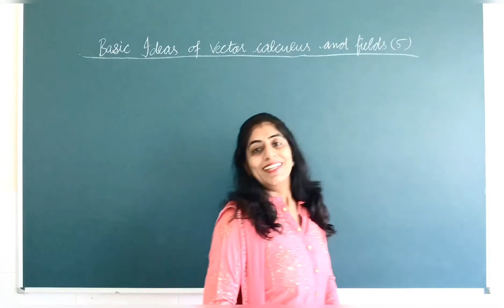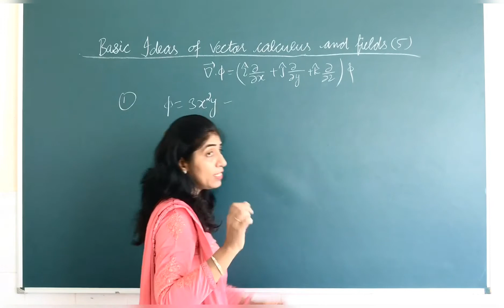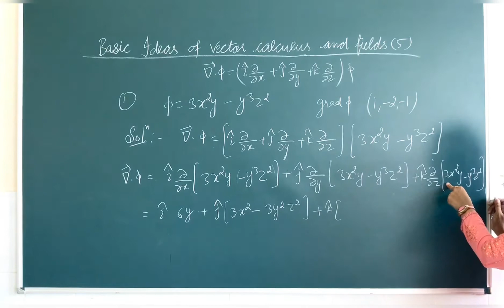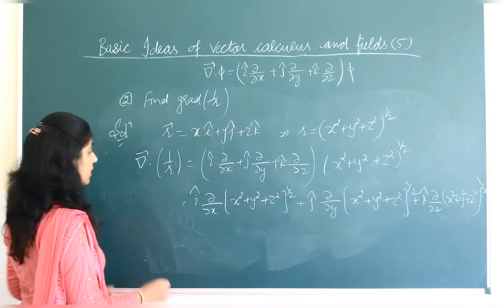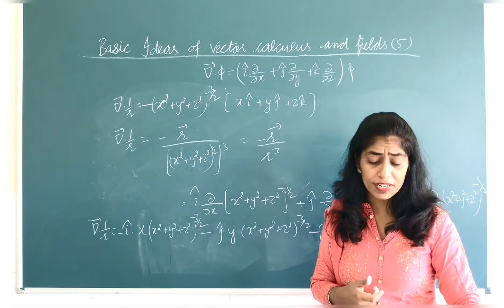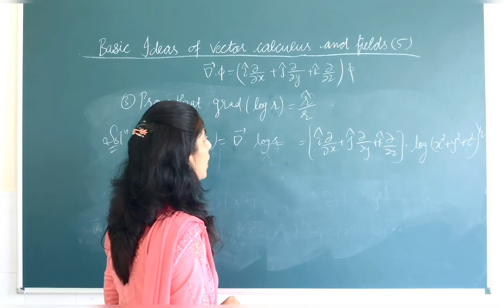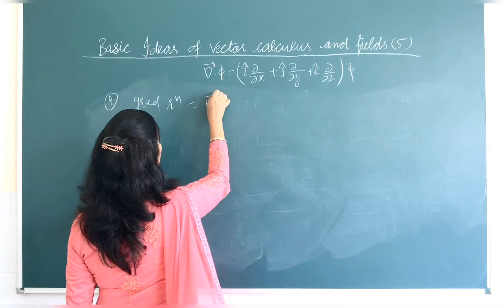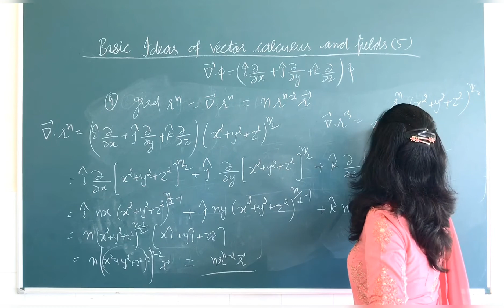Basic Ideas of Vector Calculus and Fields5:EM1/Numericals of Gradient of a scalar: Dr. Divya Jyoti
This lecture in the sequence of basic ideas of vector calculus and fields displays the numericals related to gradient of a scalar function. The presenter tells a very easy method to handle the numerical problems related to gradient of of scalar function. Let us study on a happy note.